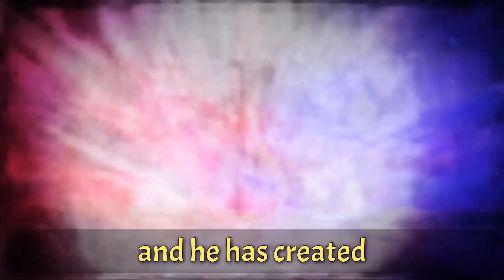5 Strongest Character || In One Piece